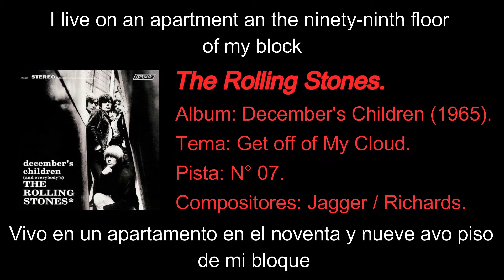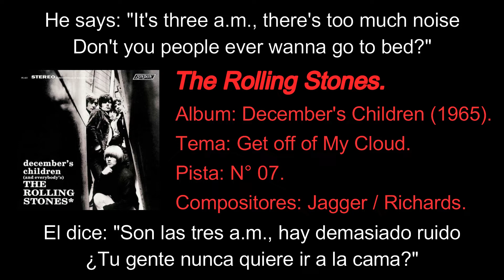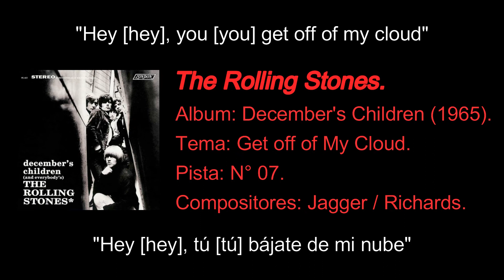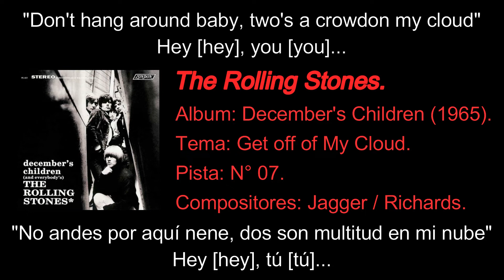The Rolling Stones - Get off of My Cloud [Subtítulos en Español / Inglés]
[Todos los derechos de autor de esta canción son de propiedad de The Rolling Stones, sus sellos discográficos, sociedades asociadas, etcétera].

➨ Album: December's Children (And Everybody's) (1965).
➨ Tema / Theme: Get off of My Cloud.
➨ Pista / Track: 07.
➨ Género / Gender: Rock and Roll, Rhythm and Blues, Blues, Proto-Punk.
➨ Productor / Producer: Andrew Loog Oldham.
➨ Sello Discográfico: London Records / ABKCO Records.
➨ Compositores / Composer: Mick Jagger/ Keith Richards.
➨ Interpretes/ Interpreters:

     ● Keith Richards: Background  Vocalist, Guitar.
     ● Bill Wyman: Background  Vocalist, Bass  Guitar.
     ● Brian Jones: Background  Vocalist, Guitar, Piano, Organ.
     ● Mick Jagger: Vocals.
     ● Charlie Watts: Drums, Percussion.
     ● Ian Stewart: Piano, Organ.
     ● Mike Leander: String  Arranger.
     ● Jack Nitzsche: Percussion, Organ, Sound  Effects.

➤ Comprar / Buy - Vinyl December's Children (And Everybody's):

➤ Comprar / Buy - Mp3 Get off of My Cloud: